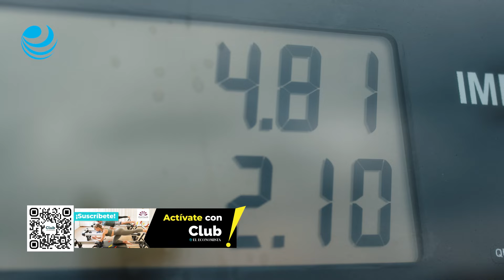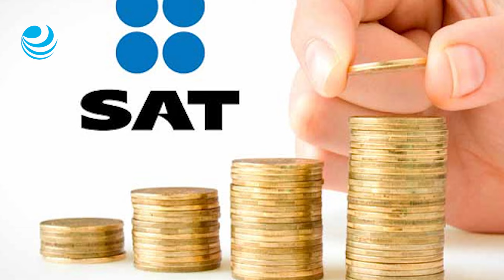IVA, IEPS e importaciones impulsaron los ingresos públicos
El impuesto que más creció su recaudación fue el del IEPS, seguido por las importaciones y el IVA.